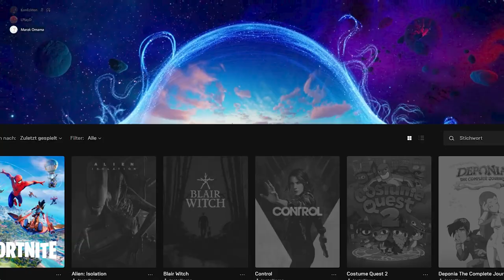Noob spielt erstes Mal Fortnite und gewinnt jedes Match! deutsch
Jedes Fortnite Match gewinnen mit diesem einfachen Trick:

Seid einfach ein Noob und kommt mit anderen noobs in eine Lobby.
Easy.

Ich spiele in diesem Video das erste mal in meinem Leben Fortnite Battle Royale, weil DelonDusk mir angeboten hat, mir den besten Skin in Fortnite zu schenken, wenn ich jetzt auch anfange Fortnite zu spielen.

–           ↓ MIT DABEI ↓               –

–               ↓ LINKS ↓                   –

–                ↓ TAGS ↓                   –